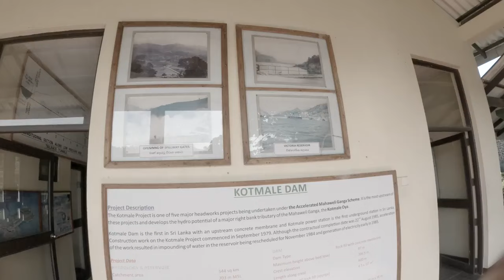කොත්මලේ ජලාශය හැදිලා තියෙන හැටි දැනගෙන හිටියද?🙄